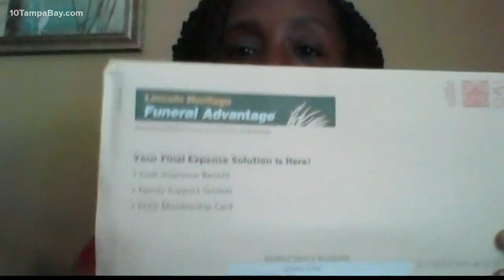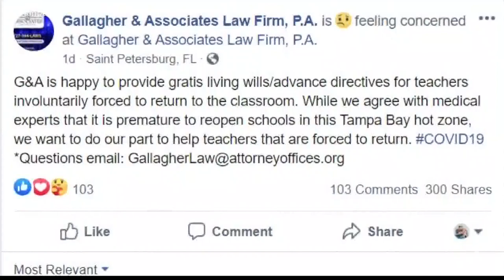Law firm offering Florida teachers free living wills prior to heading back to school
A St. Petersburg attorney is offering living wills free of charge for teachers returning to the classroom amid the coronavirus pandemic.